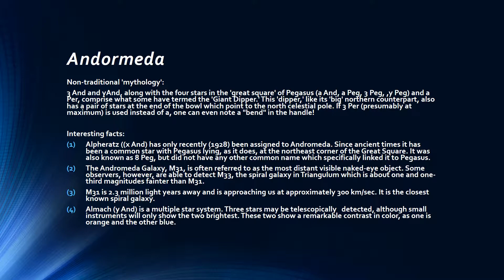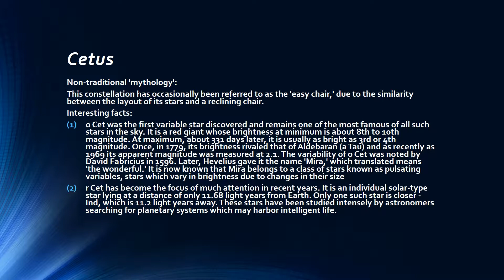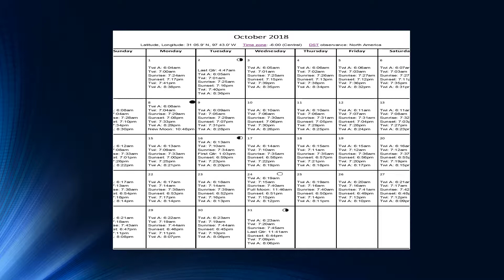October Star Constellations 2018 - sky tour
A video of a power point presentation that can be used with the power handouts.